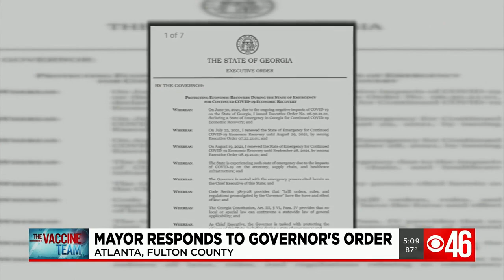Atlanta Mayor responds to Governor's order